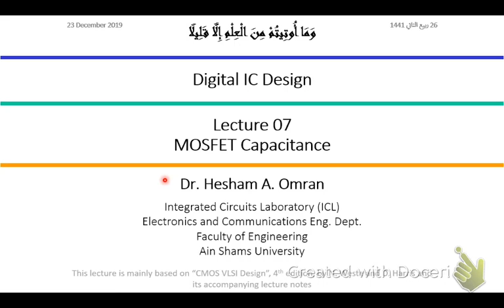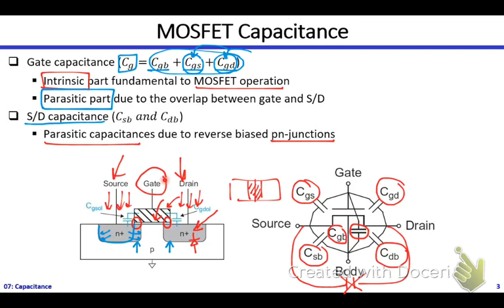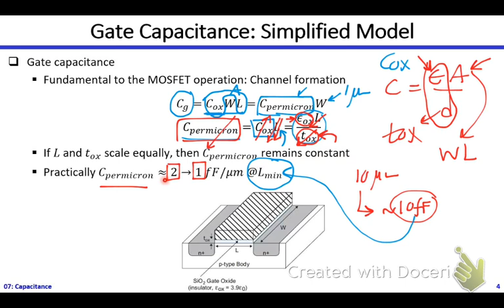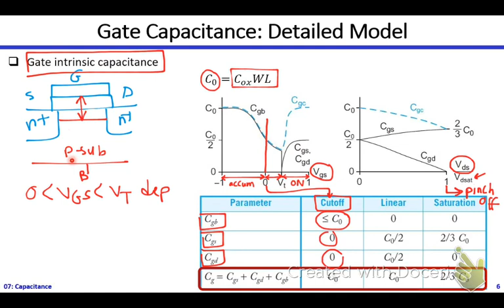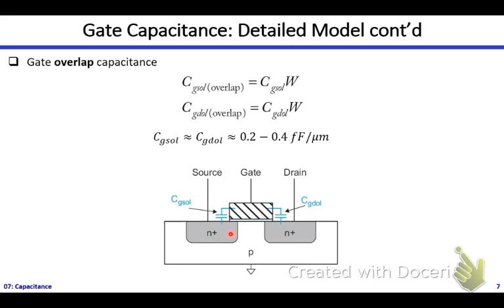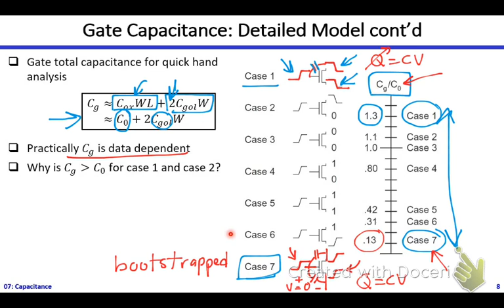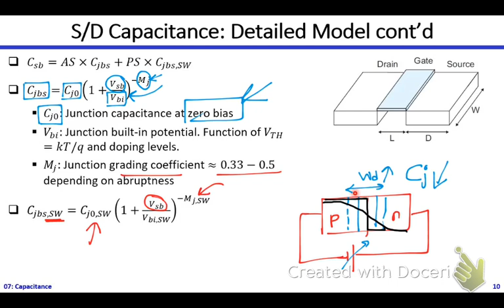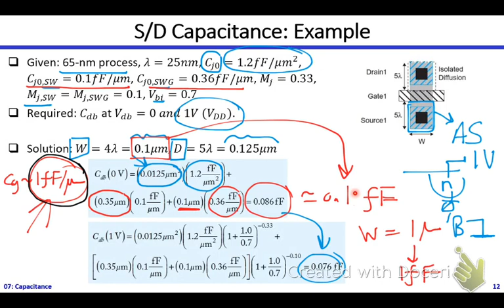Digital ICs | Dr. Hesham Omran | Lecture 07 | MOSFET Capacitance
Digital Integrated Circuit Design | Dr. Hesham Omran | Lecture 07 | MOSFET Capacitance
Topics covered in this video:
- MOSFET Capacitance
- Gate Capacitance
- Source/Drain Capacitance